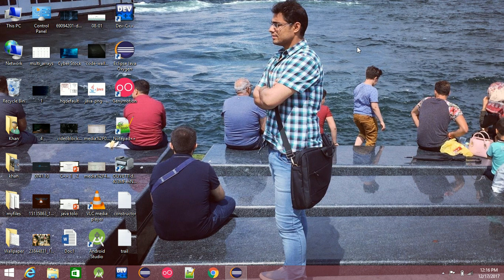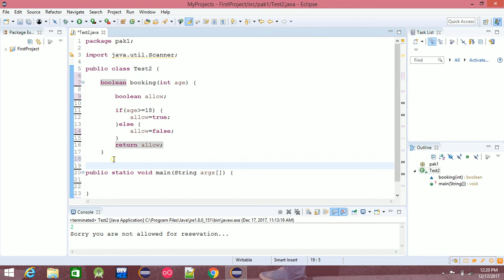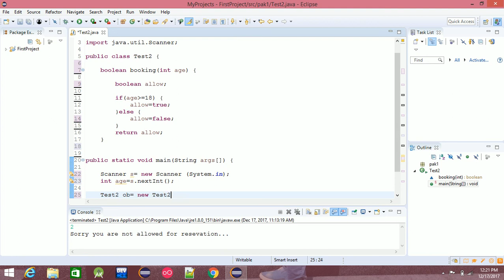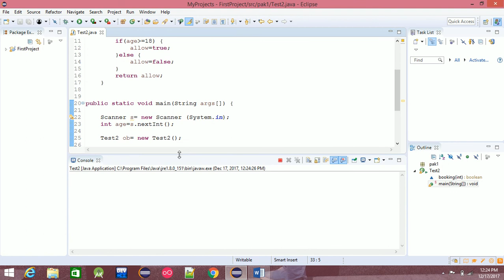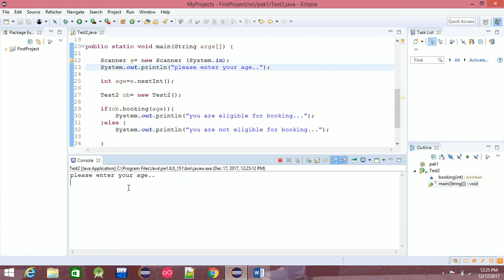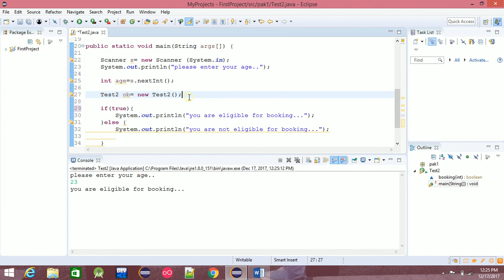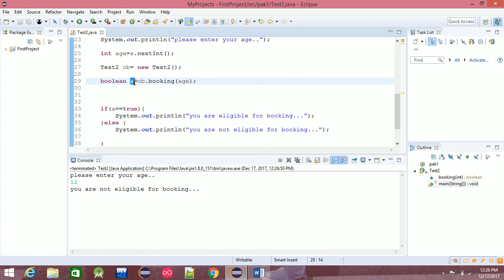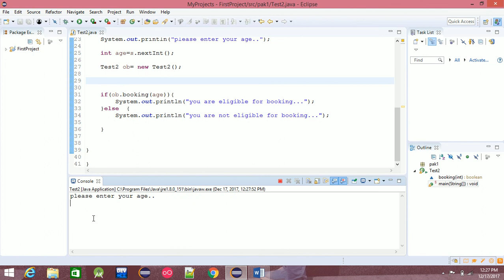java basic tutorial in pashto #24 method example 1